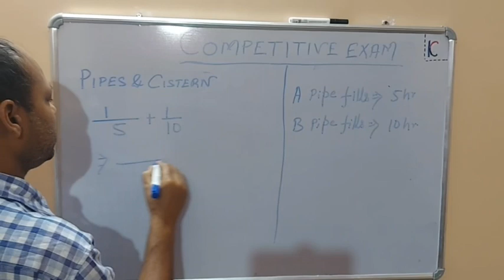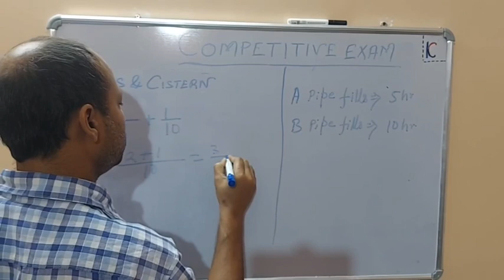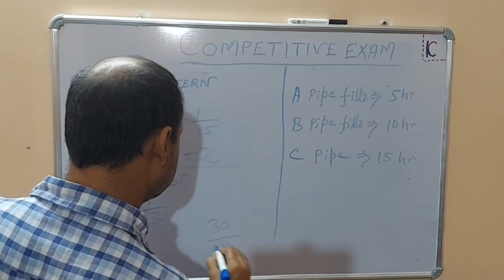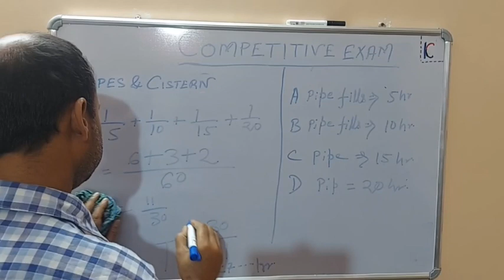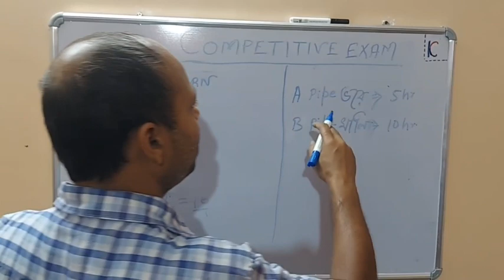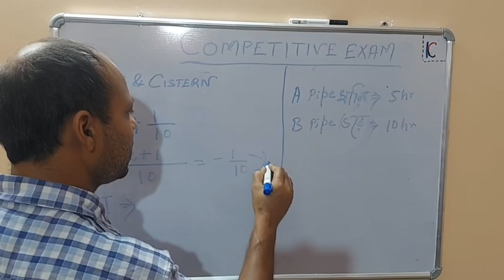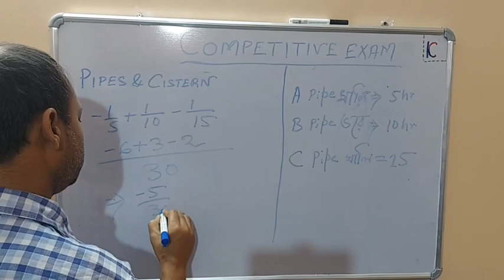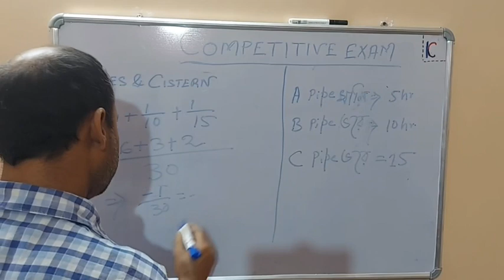Pipe and Cisterns Math Tricks You Wish You Knew In Class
Pipe and Cisterns Problems Tricks | Pipe and Cistern Shortcuts and Tricks

নল ও চৌবাচ্চার অংক | Pipe and Cistern

নল ও চৌবাচ্চা | Pipe and Cistern in Bengali

Our Aim:-

About Motivator:-

Kingshuk Sarkar on Completion of engineering from Jadavpur University in 2001 started working as Design Engineer at DCPL  kolkata. He then shifted and joined JIS engineering college kalyani as faculty of Electrical Engg  in 2003.  From 2006 he is engaged in GAIL India .

সহজ অংকের সমাধান
Pipe and cistern
short method tricks
pipe and cistern math
pipe and cisterns concepts
pipe and cistern short tricks
pipes and cisterns shortcuts and tricks
নল ওচৌবাচ্চা
pipes and cisterns tricks
নল চৌবাচ্চার অংক